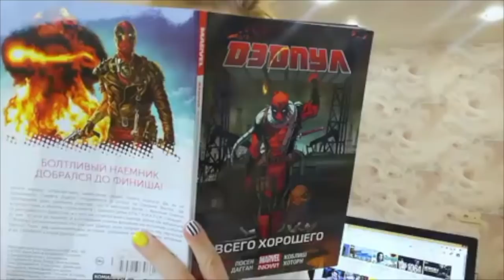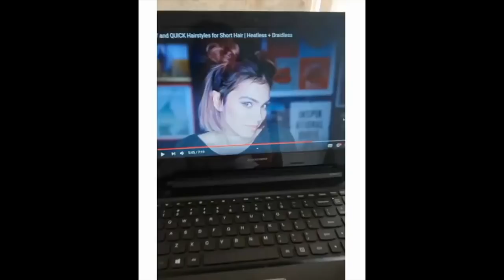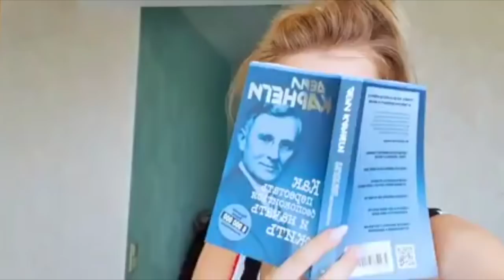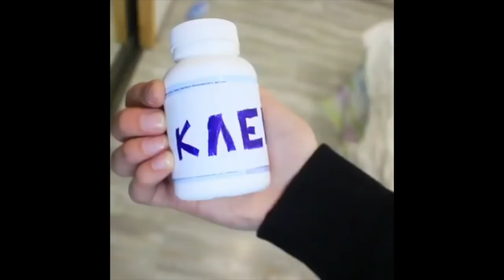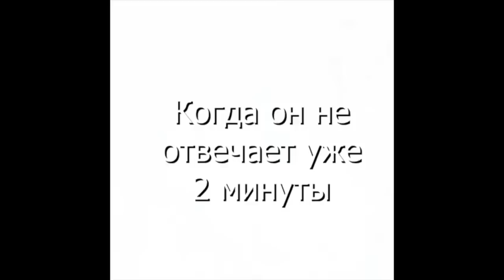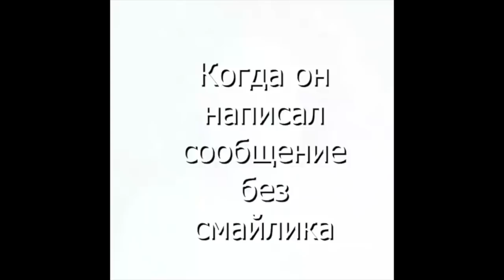Кира детка [KIRADETKA] - Подборка вайнов #13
Автор: _kiradetka_